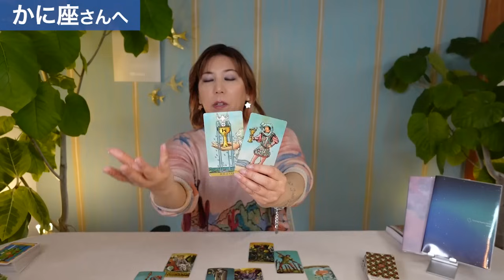【12月前半】♋️かに座さん「自分に優しくしたら想定外の豊かさを感じられる！」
プレゼント包装をご希望の場合は、ご注文時にメモ欄にその旨をご記入ください。
クリスマスプレゼントとしてのどうぞ⭐️

🔹ホロスコープBookはこちらから書店さんか、下記にて承っております♪
楽天ブックス：

ターラ

＃【12月前半】タロットリーディング